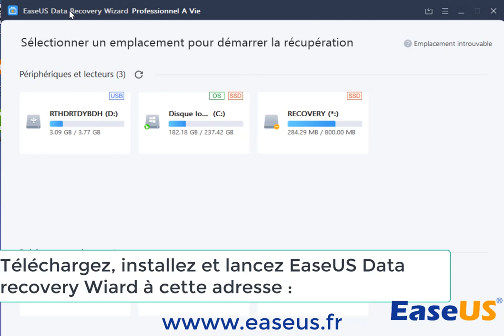Réparer l'erreur CHKDSK d'une clé USB Carte SD